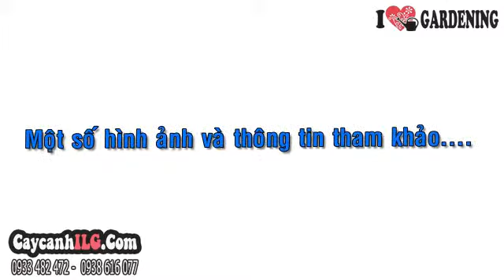Mai Tứ Quý Tán Tròn Đẹp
Cây Mai Tứ Quý

Mai tứ quý tên khoa học là Ochna atropurpura, được gọi tên là mai đỏ, khi chuẩn bị trổ bông, hoa có màu đỏ, đến khi nở hoa màu vàng. Cây mai tứ quý ra hoa quanh năm, thường trồng  trang trí sân vườn.
Chiều cao cây (cây giống hình ảnh): 2m

Tất cả thông tin, cách chăm sóc và giá Cây Mai Tứ Quý tại